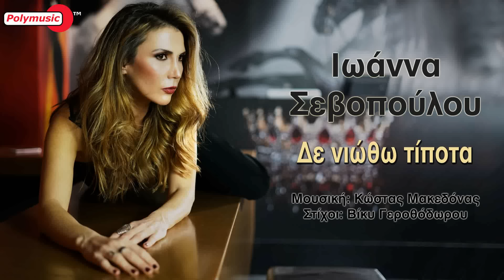Ιωάννα Σεβοπούλου | Δε νιώθω τίποτα | official audio release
Ιωάννα Σεβοπούλου | Δε νιώθω τίποτα
Μουσική: Κώστας Μακεδόνας
Στίχοι: Βίκυ Γεροθόδωρου
Orchestration: Γιάννης Θάνος
Ηχογράφηση - Mix: Studio ΗΧΟΜΕΤΡΟ
Mastering: Mr. Master USA
Παραγωγή: Βίκτωρ Πολυδώρου
Digital single